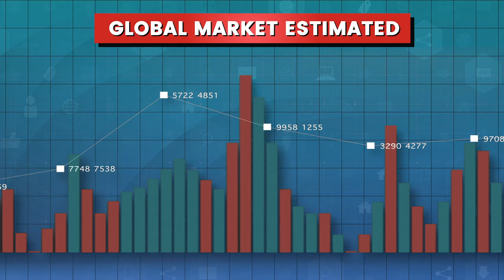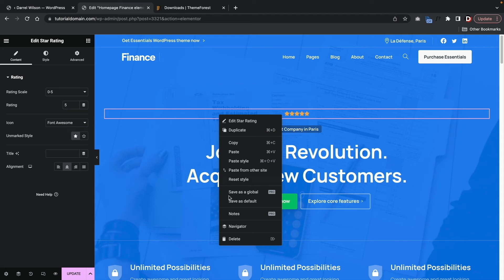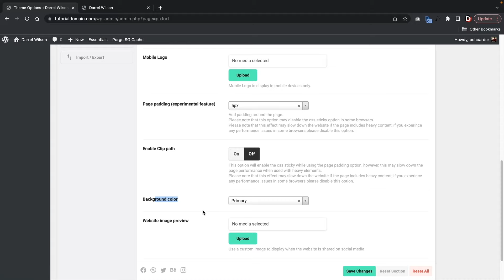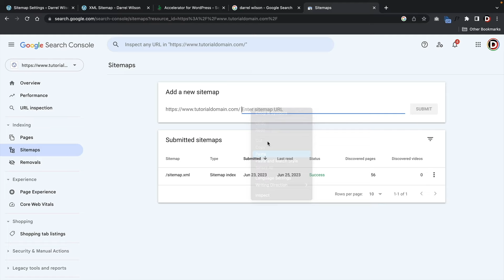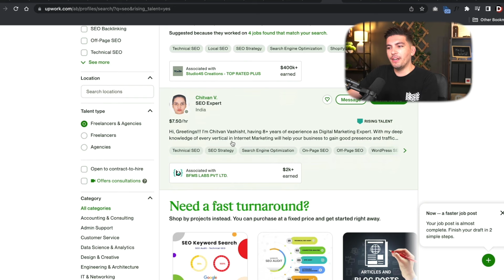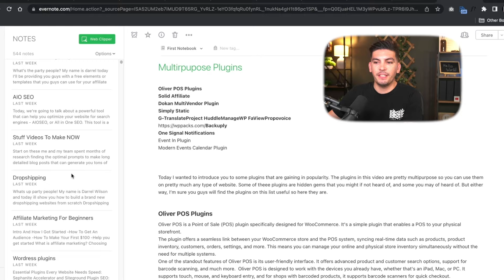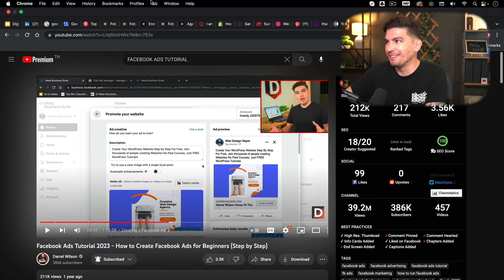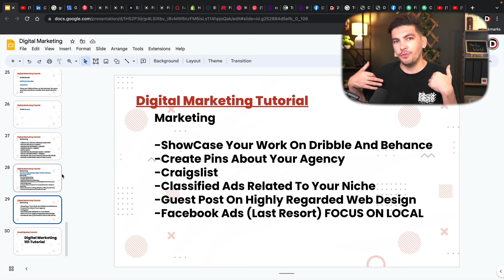⭐ Start a Digital Marketing Agency from Scratch With Wordpress 2024 (Complete Tutorial) ⭐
In this 2024 digital marketing agency starter tutorial, you'll learn how to start a digital marketing agency from scratch using WordPress. This is the perfect tutorial for beginners who want to learn all the necessary steps to starting a successful digital marketing agency.

By the end of this tutorial, you'll have everything you need to start your own digital marketing agency. You'll learn how to set up your WordPress website, create a custom domain name and start building your marketing campaigns. This is the perfect tutorial for anyone who wants to start a digital marketing agency from scratch!

TimeStamps

00:00 Intro
04:57 Get Web Hosting
11:37 General Settings
14:20 Essentials Theme
24:11 Import Demo Content
26:19 (1)Page Builder Overview
39:47 Re-Import Demo
41:08 Creating Pages + Menu
48:28 Create A Contact Form
51:50 Theme Options
01:09:23 Creating blog posts
01:13:18 Website Optimization
01:16:13 Seo Optimization
01:22:16 (2)Business Section
01:25:47 Learning And Picking A Niche
01:31:40 Branding
01:36:02 Who Is Your Client?
01:38:01 Pricing Plans
01:42:49 Legal Structure
1:45:44 Hiring The Right Freelancers
1:52:00 Contracts And Proposals
02:01:07 Whitelabel and reselling
02:06:28 Avoid Scans
02:11:28 (3)Business Resources
02:29:06 (4)Digital Agency Marketing
02:32:44 Local Clients
02:37:33 Local Listings
02:43:35 Big Ticket Clients
02:49:06 Chamber Of Commerce
02:57:20 Behance And Dribble
02:59:17 +250 Web Design Templates
03:04:15 Affiliate Marketing Programs
03:09:15 outro

👉👉Important Links